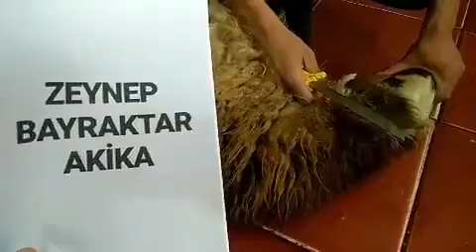AKİKA KURBANI KESİMİ 2020